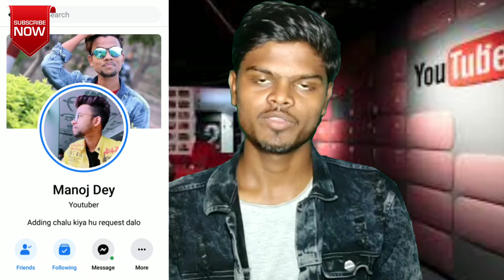Manoj Dey surprised me || Thanks Manoj Dey... Finally Done..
Hello Friends,
Mera Name Deepak... Aur Swagt hai mere YouTube channel "Enjoy with Deepak" pe..
Doston ham aaj ki video me baat krne wale hai..
Manoj dey ne mujhe surprised diya lekin video bhut intrested h so ant tk video ko watch kre aur enjoy kre.

Manoj dey,thanks manoj dey,manoj dey vlogs,manoj dey first video,manoj dey new car pubg mobile,technical guruji

kim jong un,north korea,technology tutorials mcafee dlp

 So;
🇮🇳Jay Hind.
Jay Bharat...Dosto. 🇮🇳